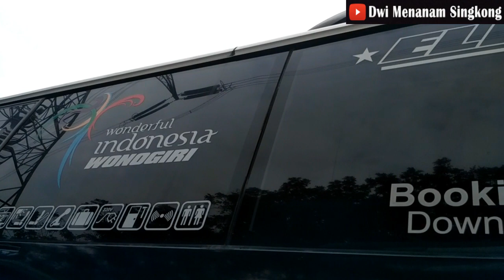Sudiro Tungga Jaya sudah masuk di terminal Lembang Ciledug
sudah kurang lebih 2 minggu kini PO.SUDIRO TUNGGA JAYA telah masuk diterminal Lembang Ciledug, dan diisi oleh stj gangtey dan evolution.